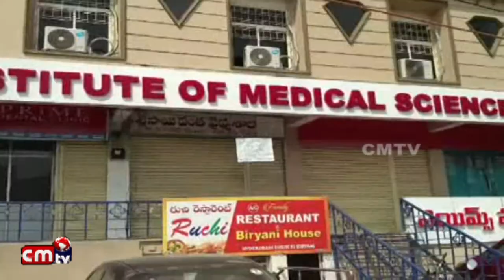EROJU BHARATHA DESHA VYAPTHANGA MEDICAL SHOPLU BAND VIJAYAVANTHAM AYYINDI //CMTV NEWS